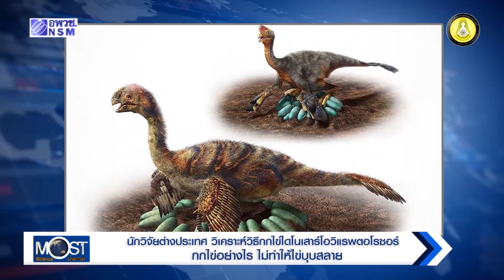สงสัยมั้ย? ไดโนเสาร์ยุค 80 ล้านปีก่อน กกไข่ยังไง ไข่ถึงไม่แตก